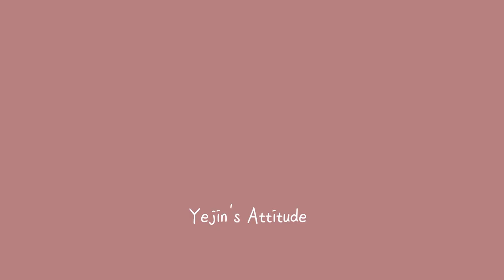CS강사 강사되는법 강의 하는 이유 장점 교육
안녕하세요 손강사입니다 :)
오늘은 현직 강사 인터뷰로 열린교육센터 임현수 소장님을 모셨습니다!
영업직에 오래 몸담으시고, 영업스킬 노하우와 경험을 기반으로
기업교육 강의를 활발하게 하고 계시는 소장님과 유익한 시간을 가졌습니다!
다음 영상 2탄도 기대해주세요~